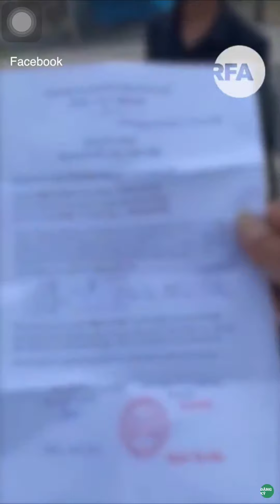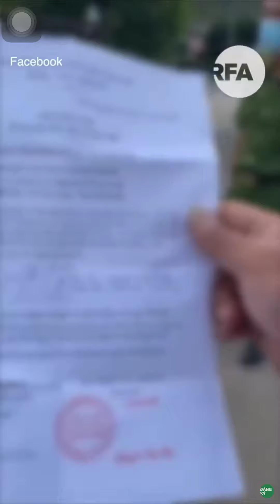Bánh mì không phải lương thực ! Và cái kết đắng cho ctich !!!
LD-Fintess